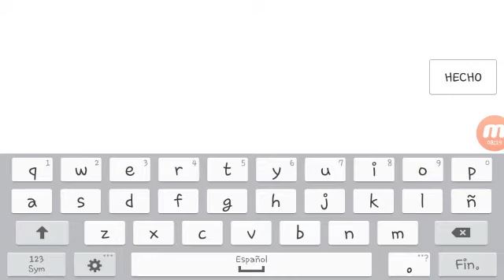(Mobile) TechnoLaser 100% (Demon)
Si ven que me anda muy mal, es porque tiene Epic, y tengo un celular patata.